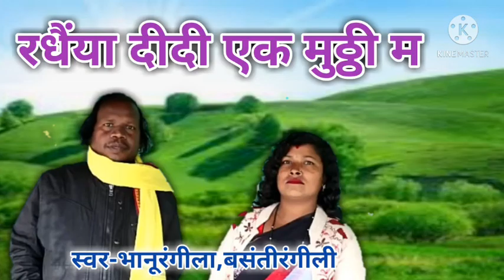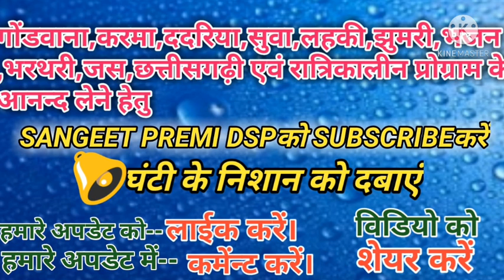bhanu rangeela basanti rangeeli gondwana song 2021/Radhaiya didi ek muthi maरधैया दीदी एक मुठ्ठीdsp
Sangeetpremidsp

song-bhanu rangeela basanti rangeeli gondwana song 2021/Radhaiya didi ek muthi maरधैया दीदी एक मुठ्ठीdsp

Singer-bhanu rangeela,basanti rangeeli

Aditer-D.S.parte

Recording-sangeet premi dsp

Help- all stap(sangeet premi dsp)

दोस्तों आपको गाना कैसा लगा कमेंट करके जरूर बताइएगा और इसी तरह की पारंपरिक गाने सुनने के लिए हमारे इस चैनल को सब्सक्राइब करें और साथ में बैल आइकन को जरूर प्रेस करें।

 इस चैनल से गानों का आनंद उठाने के लिए नीचे दी गई लिंक पर क्लिक कर सकते हैं
चैनल लिंक-